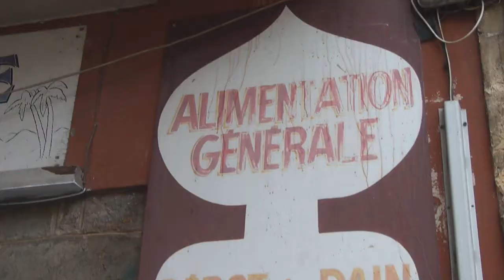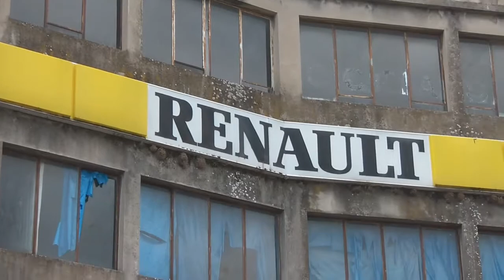ПЕНМ - День 12 - Ходим по Грассу